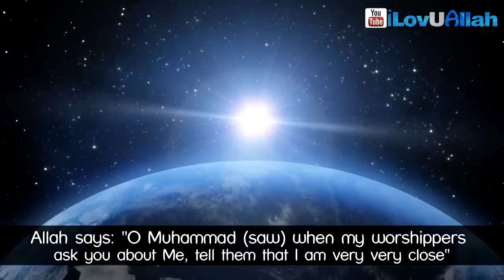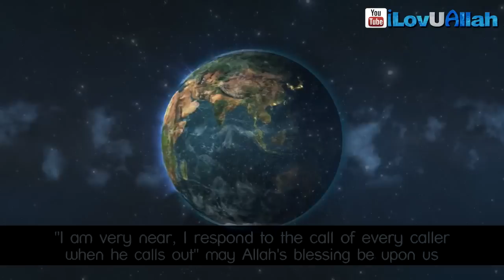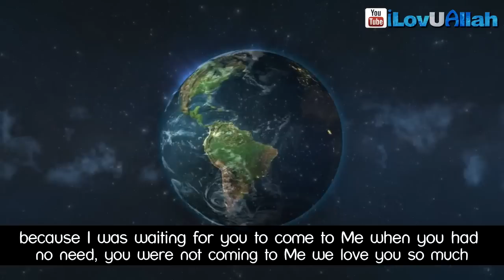"Call On Me!" ᴴᴰ ┇ Amazing Reminder ┇ by Mufti Ismail Menk ┇ The Daily Reminder ┇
"Allah is close to you.. Short reminder about how close Allah is to us and how he hears all of us calling out to Him.. Allahu Akbar"